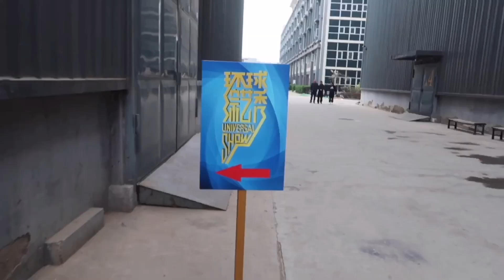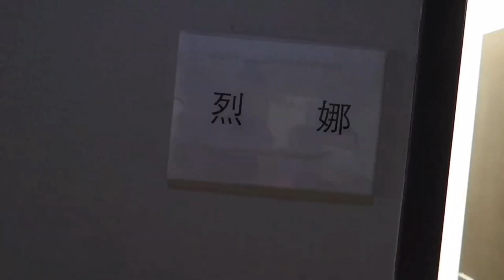I'm on CCTV VLOG